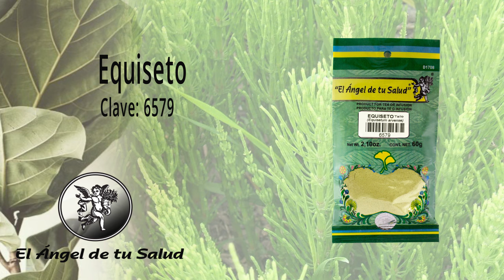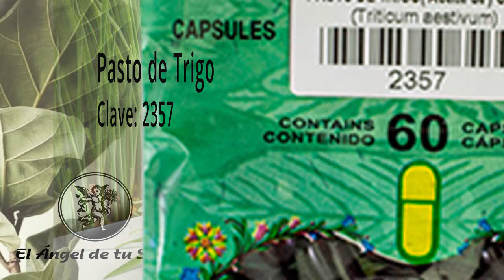FÓRMULA HERBOLARIA PARA TRATAR INFLAMACIÓN SISTÉMICA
1.- Agua de uso  🥛

Solicito empleada de mostrador
Área de trabajo Centro Histórico de Oaxaca
-Buena presentación.
-facilidad de palabra.
-Responsable.
-Sueldo semanal.
Interesadas Mandar inbox para mayor información.
Presentarse a entrevista con:
-solicitud de empleo requistada

Facebook: El Ángel de tu Salud México